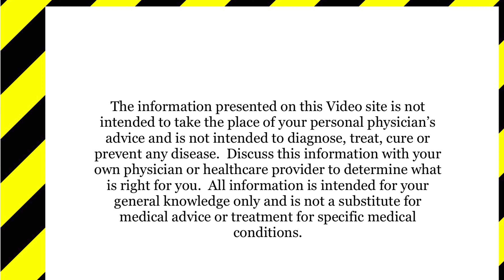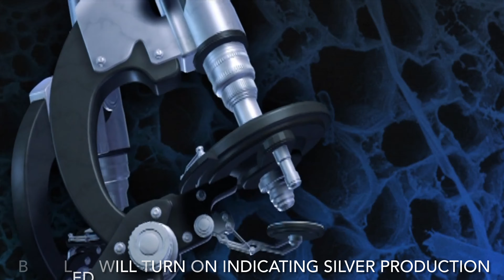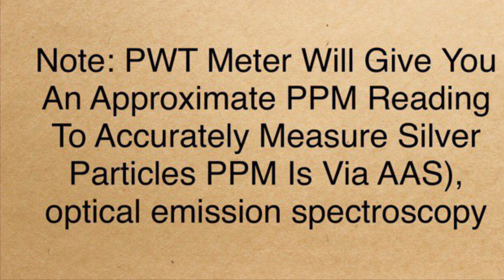How To Use The BBISG-1 Silver Generator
My Etsy Store :